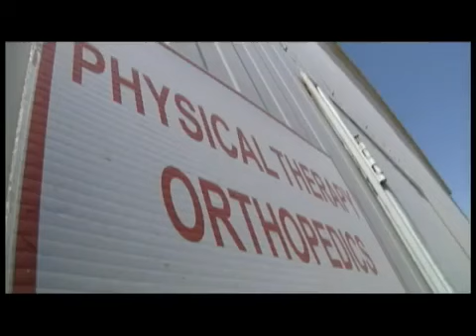Physical therapy in Iraq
Sgt. Brian Neil explains his job as a physical therapist technician. Sgt. Kristi Potts reports from Contingency Operation Base Speicher, Iraq.